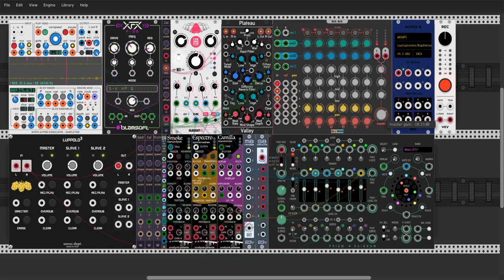Skumrask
After a long and busy day dusk settles.
This one is the last of a three patch series to work on a fixed rack: